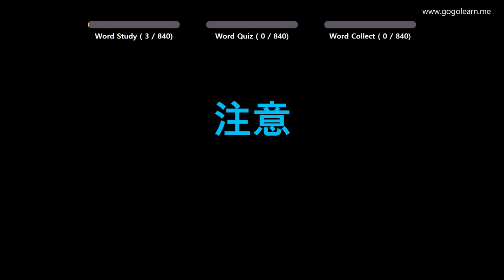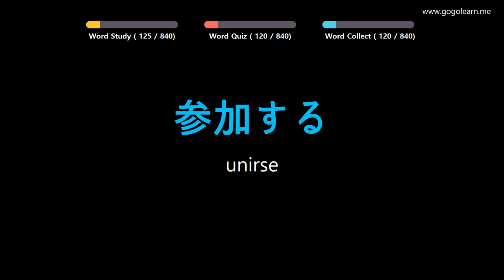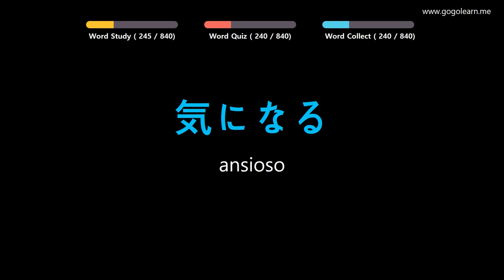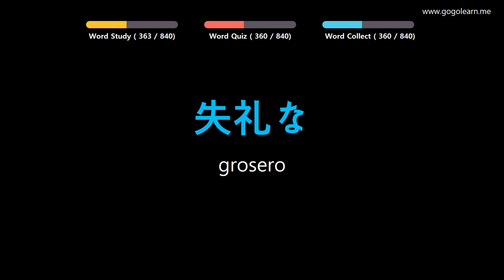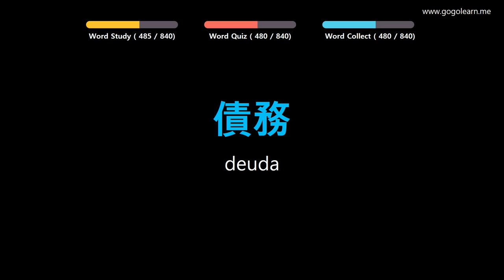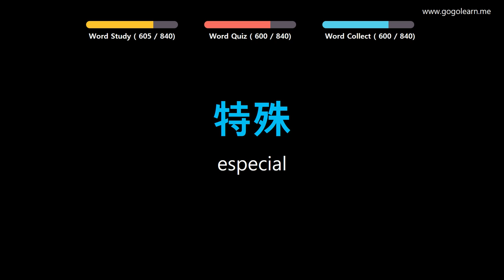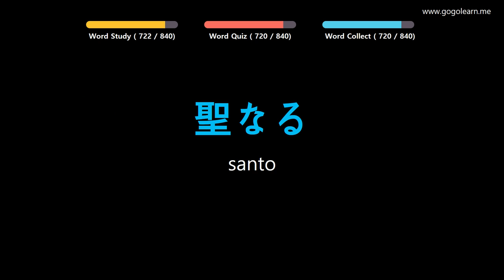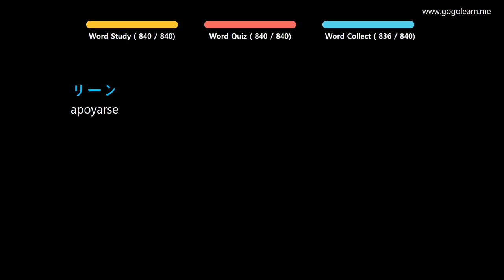Aprender Japonés | Vocabulario Japonés Estudiante de secundaria | Golearn